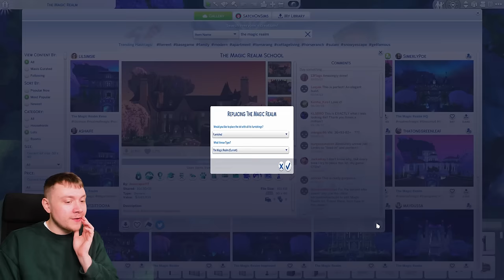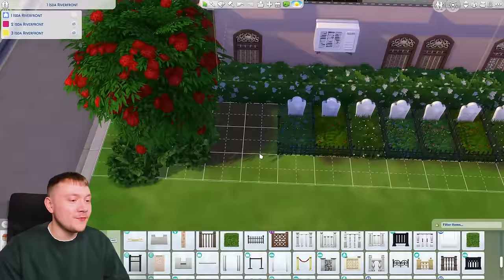Spreading my mo(u)ld germs everywhere in The Sims 4 For Rent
The Sims 4 For Rent gameplay. This is a Sims 4 For Rent let's play series!